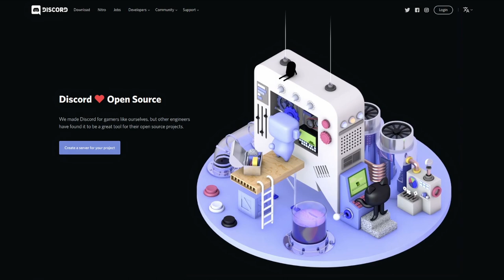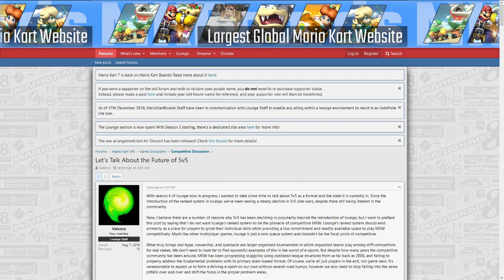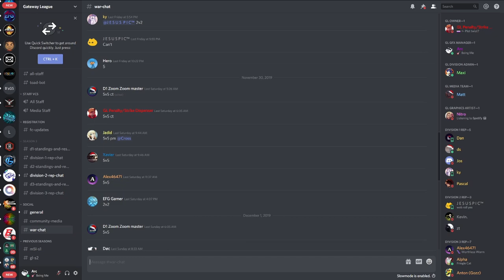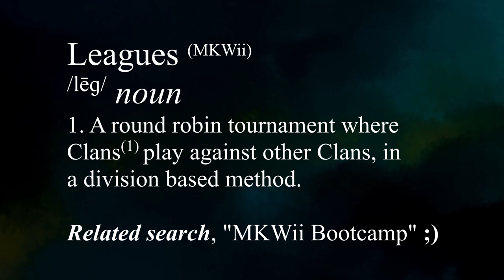An Introduction To Warring (Clanning) - Mario Kart Wii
So you want to get into the competitive scene eh? And I'm not talking about that newfangled mogi nonsense. Dw, you've come to the right place.

Also, incase any of you were wondering, here's the link to the mkb thread talking about Troll-nostar:

ALSO, Arc is a big dumb dumb, so he forgot to tell me to put the "footage from" tags inside the video so I'll put them here instead:
Shoutouts to TWD98, MarioKartBoards, Dat_Raptor, and fiskaren (he's the one that mercilessly starred me on DSDS).
Also Arc told me to credit this guy called Jeroen? Apparently he proof read the script.
-Lofi

Where you can find me:
ArcIntel (Voice, script, etc.)